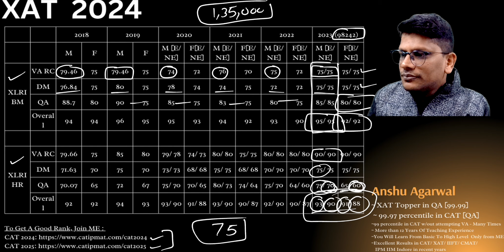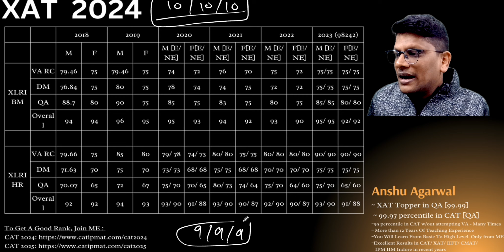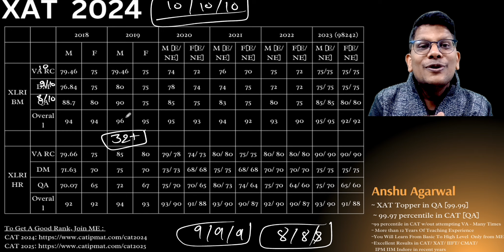XAT 2024 Expected Cutoff for XLRI BM and XLRI HR